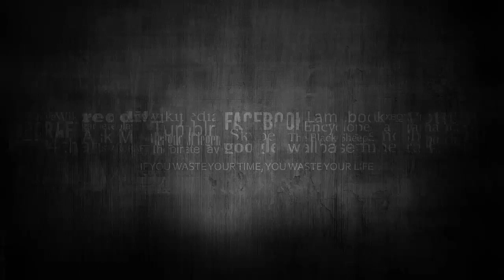IRINA BAEVA LUCE SU FIGURA EN APRETADA ROPA DEPORTIVA E IMPACTA SIN MAQUILLAJE